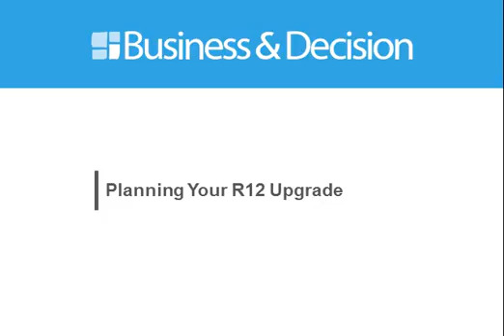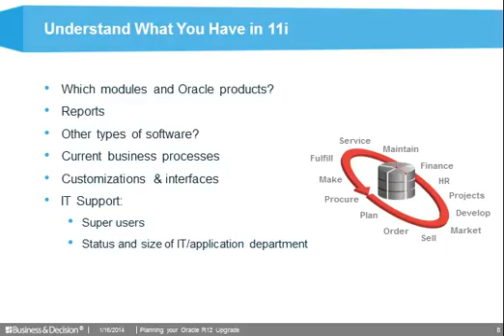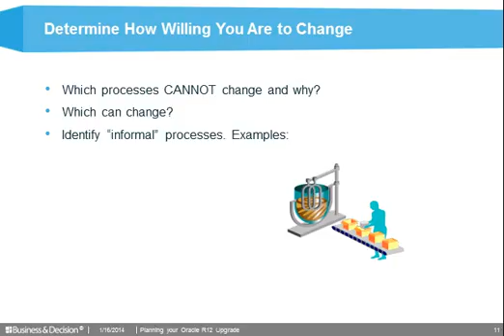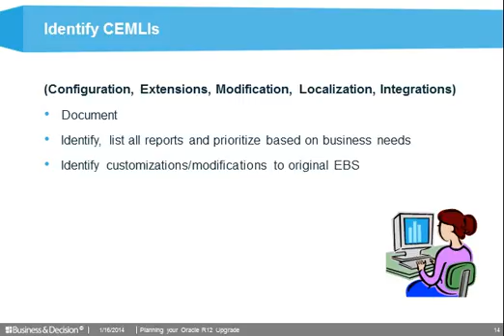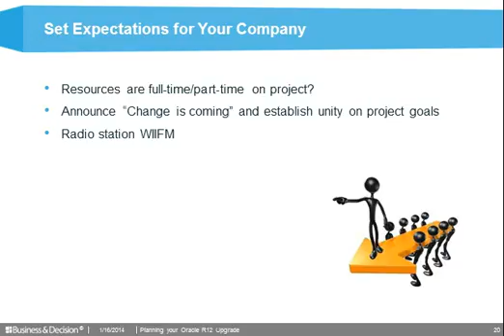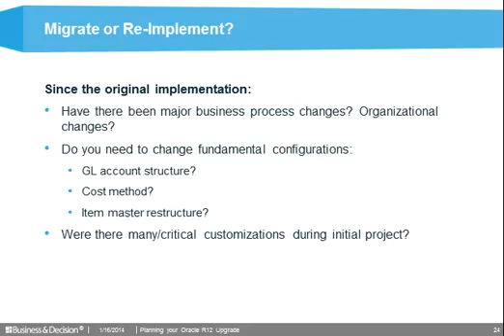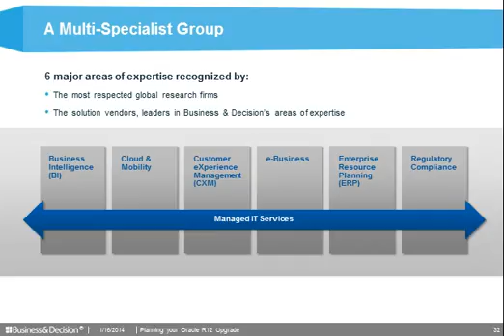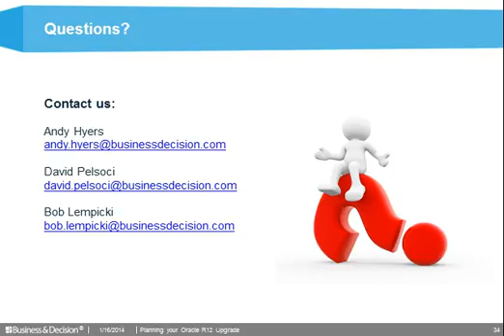Create an Upgrade Plan that Maximizes the Value of Your Oracle EBS Investment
When evaluating any upgrade there are many factors to consider such as functional capabilities, support timeframes, technical infrastructure, and underlying business needs. For manufacturing companies these factors are often complex and interrelated — which adds to the importance of determining the most appropriate upgrade strategy.

Join us for a live webcast on January 16 and learn how to create an Oracle E-Business upgrade strategy that fits your manufacturing and supply chain business.